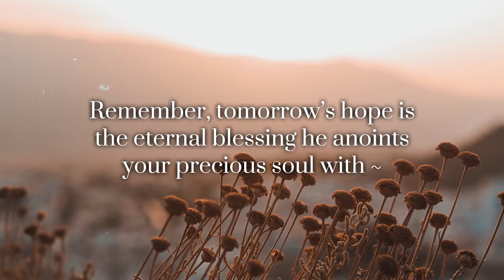Stepping Stones to Heaven by Liathain O'Maoldomhnaigh